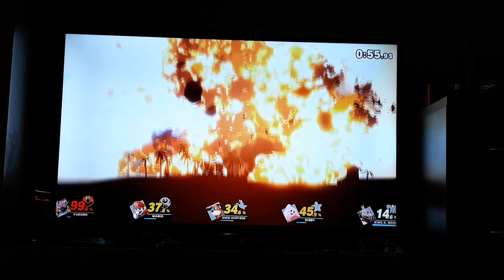Super Smash Bros Ultimate mit Fuegro und Little Mac Double Dash Kämpfen